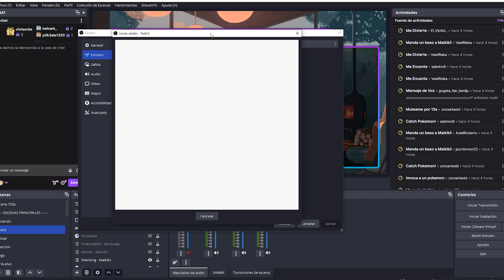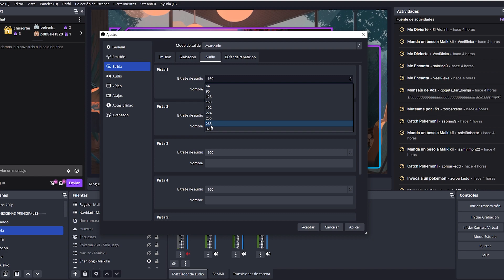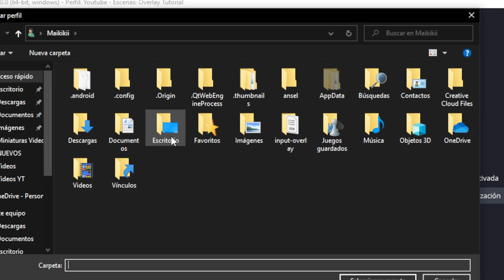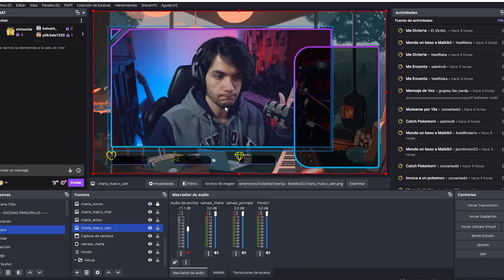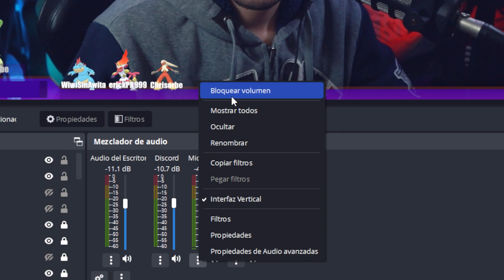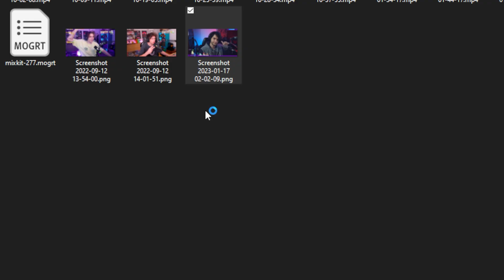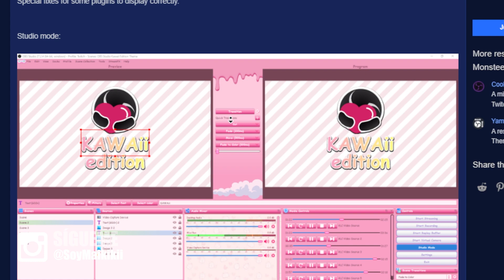Casi nadie conoce estos TRUCOS para OBS Studio | TUTORIAL OBS STUDIO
Necesitas conocer estos 14 trucos de OBS Studio y empezar a utilizarlos para mejorar tu contenido y así crecer tu comunidad.
👑Únete como miembro al canal 👑
Muchos beneficios :3

⏱️Marcas de tiempo⏱️
00:00 Inicio de Video
00:25 Conectar cuenta de Twitch o Youtube a OBS
00:52 Mejorar calidad de audio en OBS
01:15 Desactivar vista previa
1:30 Iniciar OBS como Administrador
02:05 Cambiar carpeta de grabaciones
02:30 Exportar e Importar perfiles y escenas de OBS
02:58 Bloquear Fuentes
03:25 Crear grupos
03:44 Escenas Anidadas
04:21 Bloquear y Ocultar fuentes de Audio
04:43 Captura de Pantalla de OBS
05:28 Sacar clips desde OBS
05:38 Cámara Virtual de OBS
06:08 Cambiar tema a OBS
06:24 Datos Extras